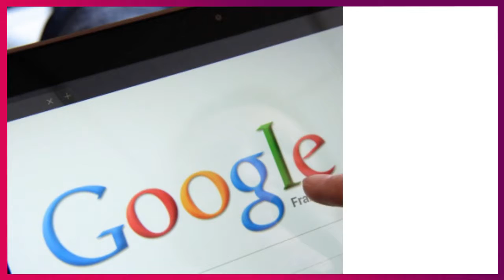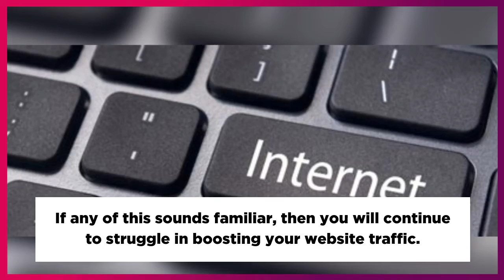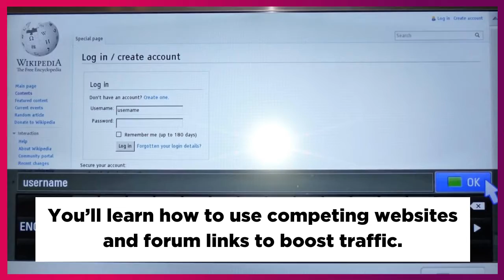how to increase website traffic : Learn the Secrets for Boosting Traffic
Get More Done By Working Less.
Finding an effective way to boost the traffic to your website can not only be confusing, but it can also be a bit frustrating, especially if you've spent a lot of time and effort on methods that haven't seemed to work. Here are some of the common mistakes companies make when trying to boost traffic to their website.
Reposting pure sales messages without providing value to their audience.
Trying to gain the attention of users without first providing value.
Trying to be active on every social media network at once.
Not fully understanding how to use search engine optimization (SEO).
Expecting your SEO to run itself.
Spamming other bloggers with link requests.
Mistaking content marketing with SEO.
Expecting massive results from a small number of content pieces.
If any of this sounds familiar, then you will continue to struggle in boosting your website traffic. Learning about the different free and paid ways to increase visitors to your site is the first step to success.
Fortunately, I’ve created this simple guide that will show you what you need to do to boost your website traffic.

How Much is This Going To Cost You?
You can own Boost Your Website Traffic together with all the bonuses for a mere $7.00.
That is a truly incredible deal!
Did I mention this eBook is only $7.00? It’s definitely a point worth repeating. You will be hard-pressed to find a more valuable resource.
I'm delighted to have the chance to share this powerful guide with you.
Again, you will receive comprehensive and valuable insights for only $7.00.
Please click the Add To Cart button right now and take ownership of this valuable course TODAY!